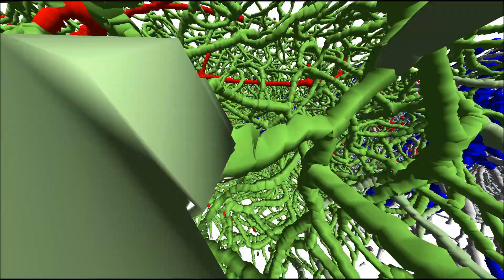Vascular network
Visualization of scientific data.
Credit: Sophie, Skriabine (Collab. with Nicolas Renier Lab)